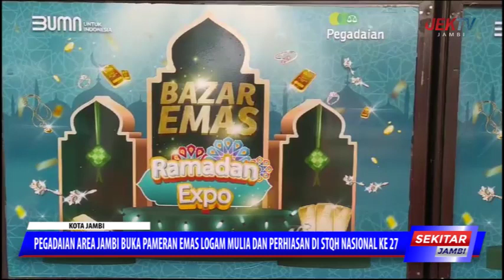PEGADAIAN AREA JAMBI BUKA PAMERAN EMAS LOGAM MULIA DAN PERHIASAN DI STQH NASIONAL KE 27